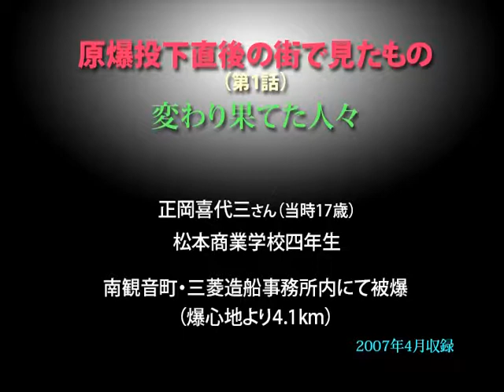被爆者の声〝原爆投下直後の街で見たもの〟（1）／正岡 喜代三さん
第1話〝変わり果てた人々〟　原爆・被爆者の声 伊藤明彦収録 ホームページは［被爆者の声］で［検索］